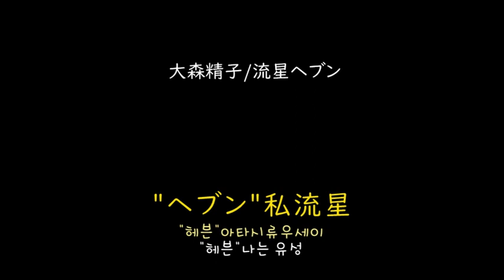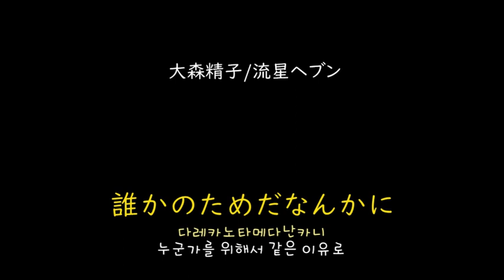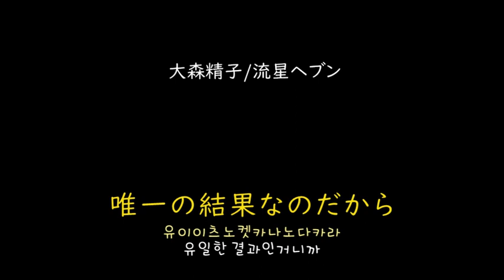[가사/해석]오오모리 세이코(大森靖子)－유성 헤븐(流星ヘブン)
大森靖子－流星ヘブン(2017)